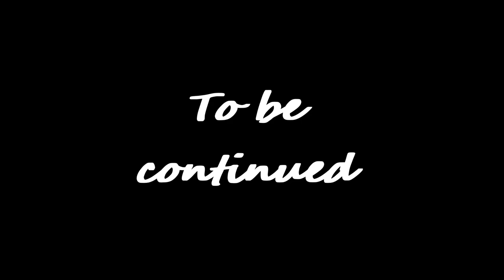O no...SHE EVIL Genshin Impact Archon Quests CH4 26